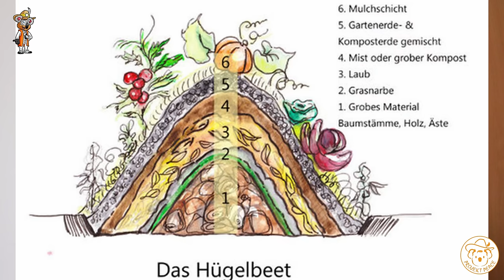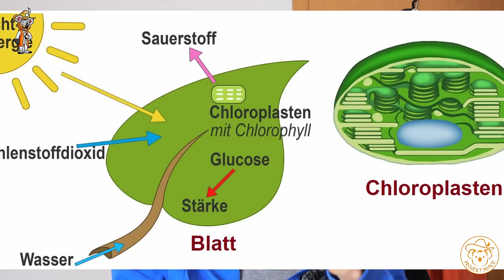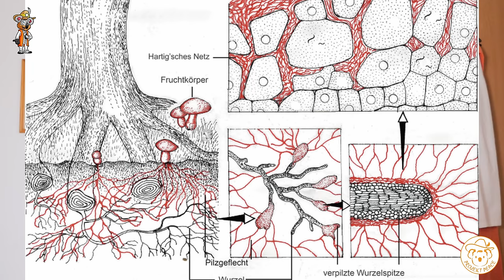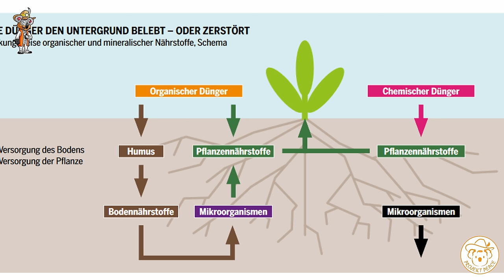Wie Dünger deinen Pflanzen schaden kann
Warum nutze ich keinen Dünger, wie es die meisten Gärtner verstehen und dennoch wachsen meine Pflanzen kräftig? Schauen wir uns kurz an, wie sich Pflanzen ernähren, wie du das nutzen kannst sowie Geld und Wasser sparst. Fruchtbarer Humusboden wird auch ein Nebenprodukt. Warum nutze ich keine Brennnesseljauche mehr

*Empfehlungen:*